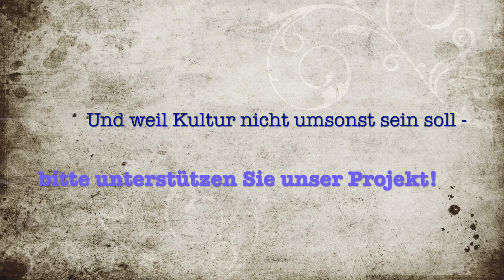Das Pandemie Poesie Projekt: An eine Rose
Friedrich Hölderlin (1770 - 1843): An eine Rose
vorgetragen von Astrid Haas